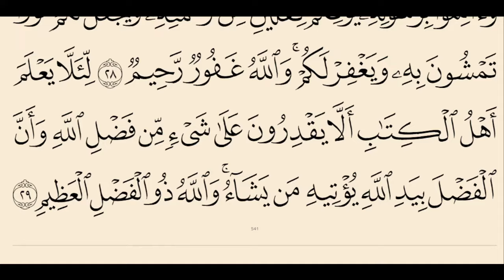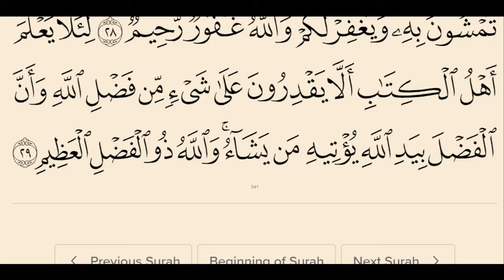Surah Al-Hadid | Beautiful Fast & Clear Quran Recitation | Sheikh Jihad Al-Yamany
Surah Al-Hadid (#57) by Sheikh Jihad Al-Yamany